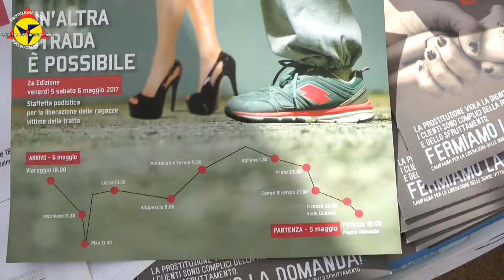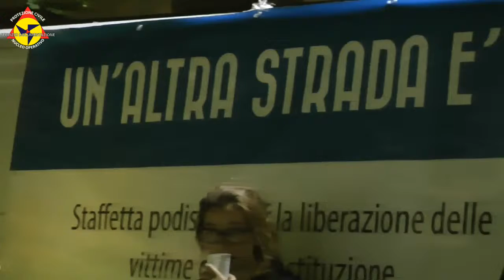Altra strada possibile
Da Firenze a Viareggio per liberare le schiave del sesso